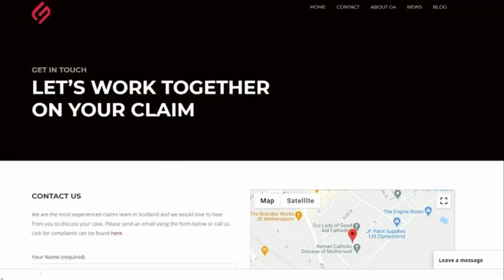Jaret Reddick | Bowling For Soup, Texas, Touring, Chuck E Cheese & more | The DW Podcast Episode 53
In Episode 53 Derek is joined by Jaret Reddick from the pop-punk band Bowling For Soup, the voice of Chuck E Cheese & so much more!

Jaret is from Texas, USA and the pair talk about stereotypes in their respective countries from cowboys to kilts.

They discuss Bowling For Soup's career and how true friendship has kept the band together for over 25 years. Derek remembers his first BFS show in Glasgow back in 2002 and Jaret tells how their shows are a mix of live music & comedy.

Jaret details how important family life is, his kids opinion on him being the voice of Chuck E Cheese all across the States and how his daughter couldn't believe how many monthly listeners the band have on Spotify.

Derek asks Jaret's opinion on streaming sites like Spotify and the singer-songwriter emphasises that they've never made word from making music but merch sales and a hectic touring schedule is what keeps the band ticking on.